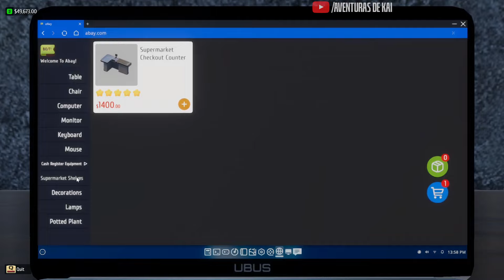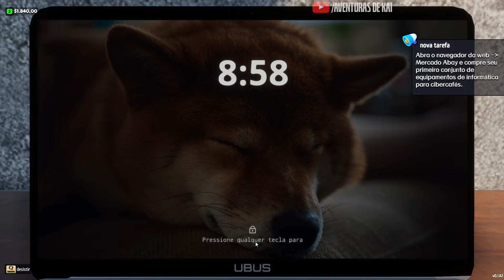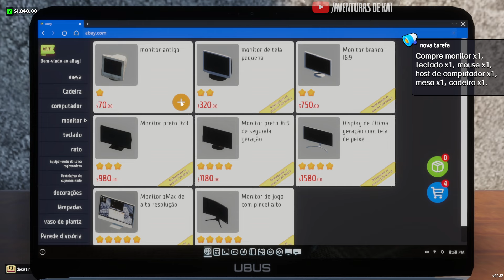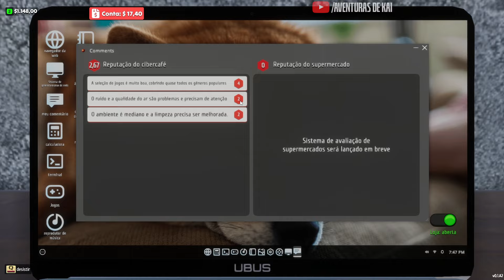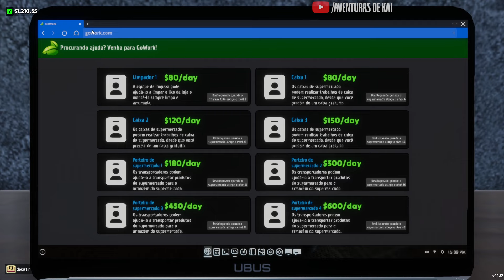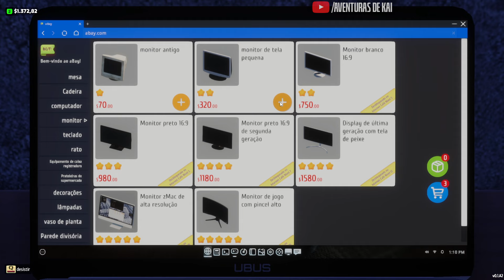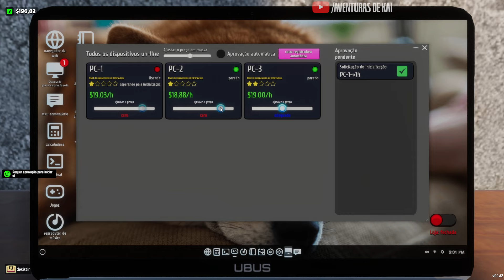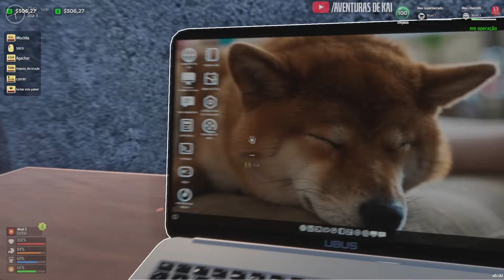SUPERMERCADO E LANHOUSE TUDO NO MESMO SIMULADOR INTERNET CAFE & SUPERMARKET SIMULATOR GAMEPLAY PT-BR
🤝 QUER AJUDAR O CANAL? Tem várias formas e todas elas são muito bem vindas! ♥
► Assista os vídeos por completo, sem pular :)
► Comente! Pode ser um bom dia, um boa tarde ou um boa noite! :)
Você estará ajudando minha Lilo a sempre comer uma ração de qualidade! ♥
[AdK] Gameplay em português brasileiro (PT-BR) do novo jogo de simulação de mercadinho e lan house, Internet Cafe & Supermarket Simulator 2024.